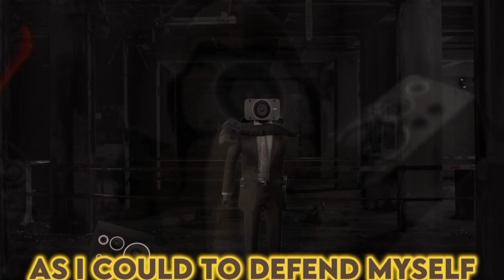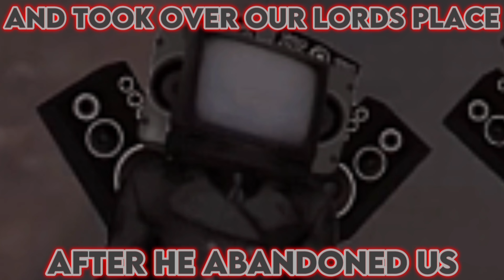Alliance Race Civil War Season 4 [The Simp Squad Arc]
Alliance Race Civil War Through Episodes 13-16 See What Adventures And Perils The New Squad Faces Within The TV City 💥👀 What Do The Additional Scenes Mean For The Squad? 😔🤔💭

🎵🎶 Amazing Music 🎶🎵

• Kelly Bailey - HL2 Soundtrack
• Mike Morasky - HL: Alyx Soundtrack

Loads Of Music In This Season 🙂🎵

=== Chapters ===

0:00 Battlefield Barrage
9:24 Simp Squad Escapade
20:34 Secretive Ambition
31:19 An Admiral Strike

Thanks To Everyone For Watching And Letting Me Follow My Passion 🙏✨️